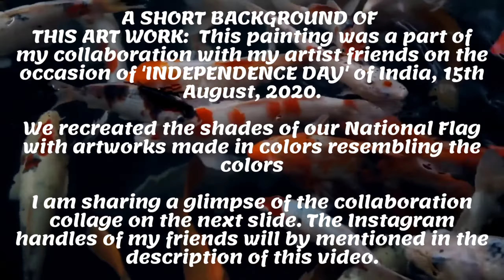The Emerald Aquarium Watercolor Painting| Independence Day Collab| The Soulful Shades| Saileena Bose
Hi there everyone! Here's my new process video of 'The Emerald Aquarium Watercolor Painting'. It was made basically for a Collab with my other artist friends on Instagram on the occasion of our 'INDEPENDENCE DAY'. The concept was to recreate the colors of our tricolor flag using our individual artworks. I have shared a glimpse of the collaboration collage also. I am mentioning the contributors' Instagram handles down below:

Never miss out on showing some love to each one of us. Why? Cuz, what you give around, comes around😉